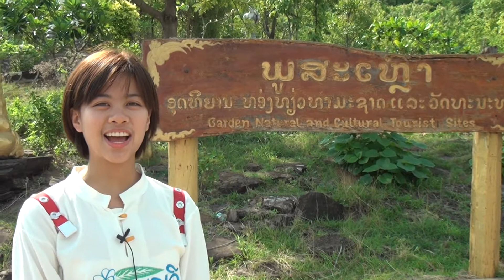ธรรมยาตราขึ้นพูสะเหล่า 1/4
... คณะกองทัพธรรม-ธรรมยาตรา ... ทัศนศึกษา-ท่องเที่ยว-ทำบุญ จากประเทศไทยเดินธรรมยาตราขึ้นพูสะเหล่า (ภูสาดเหล้า) เมืองปากเซ แขวงจำปาสัก ประเทศลาว สถานที่ได้สมญานามว่า "ดอยสุเทพแห่งปากเซหรือดอยสุเทพ3 เพราะวิวหรือบรรยากาศด้านบนเหมือนดอยสุเทพมาก ในวันที่ 31 พฤษภาคม 2558 เวลา 10.00 น.
... การธรรมยาตราขึ้นพูละเหล่า ได้บรรยกาศเหมือนการขึ้นวัด 3 แห่งในประเทศไทยคือ 1. วัดสังกัสรัตนคีรี อุทัยธานี 2. วัดเจติยาคีรีวิหาร ภูทอก บึงกาฬ 3. เขาคิชฌกูฎ จันทบุรี  เพราะช่วงแรกเป็นบันไดปูน 200 ขั้น ช่วงที่สองเป็นบันไดไม้ ช่วงที่สามเป็นทางเดินดิน